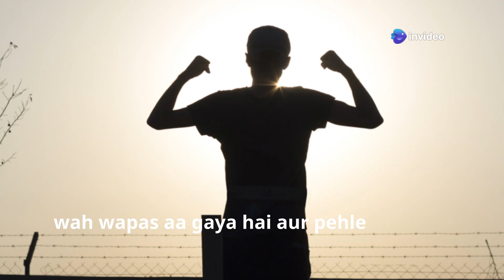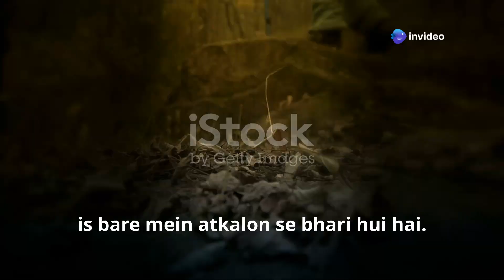Solo Leveling - Re Awakening के रोचक तथ्य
Dive into the thrilling world of "Solo Leveling - Re Awakening" with our latest explainer video! 🌟 Discover intriguing facts about this popular manhwa, from its captivating storyline to the evolution of its characters. Join us as we unveil hidden gems and insights that every fan should know! This 3-minute video features an engaging female voice narration, complemented by dynamic comic-style subtitles with a unique shake effect, perfect for enhancing your viewing experience.

OUTLINE:

00:00:00 Solo Leveling - Re Awakening के रोचक तथ्य